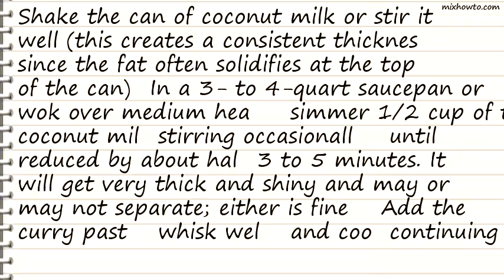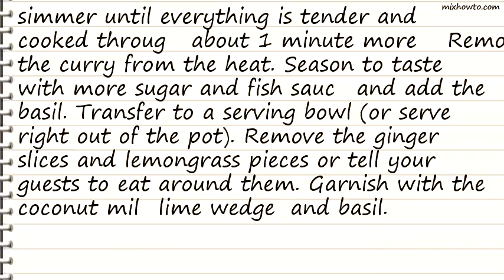Recipe yellow seafood curry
INGREDIENTS:
●1 13 1/2- to 14-oz. can coconut milk